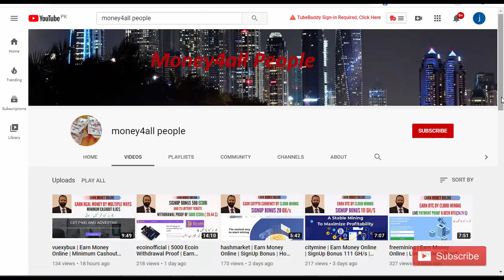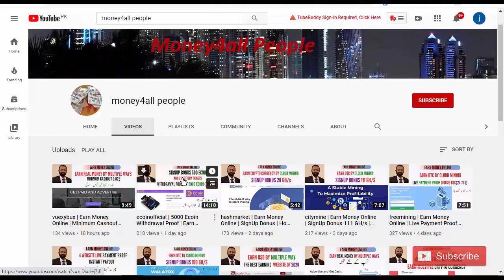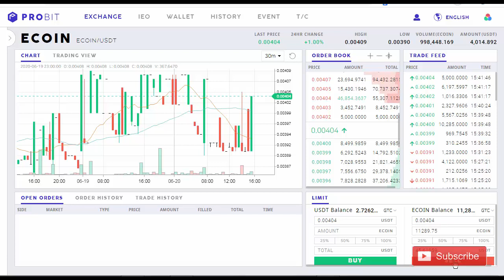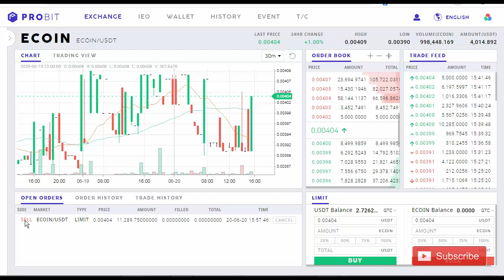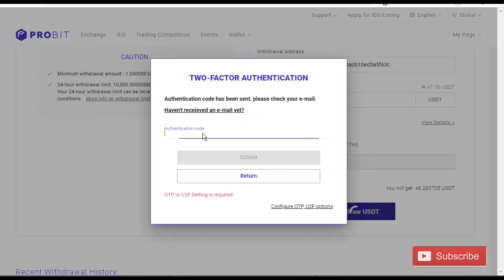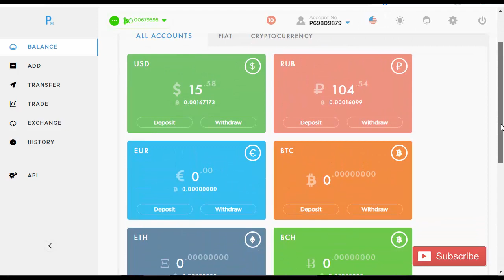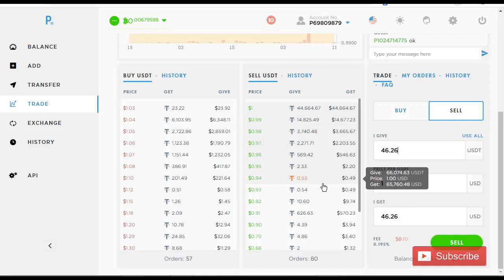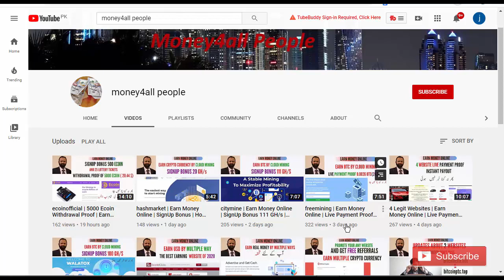How To Get Withdrawal from Probit to Payeer | ecoin | Earn Money Online | 46$(worth) Live Payout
before joining or investing in any cryptocurrency. This video is only for
education and information purpose. I will not be liable in any case. I don't
take any responsibility for your profit or loss. Dear friend in this video I
will show Ecoin Withdrawal Proof from  Probit Exchange To Payeer. In this site you can earn money by signup bonus. 100% Paying site of 2020. this site is genuine. everyone can earn easily. this site is very much helpful for Students, even jobless people. if you still not subscribe my channel "money4all people" then please subscribe my channel and also click on bell icon.the Description link is under below: